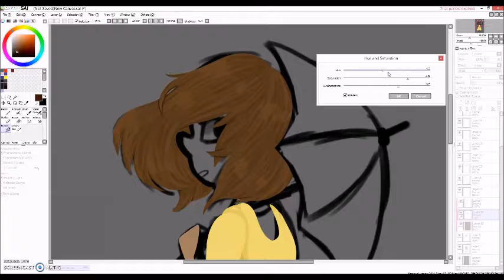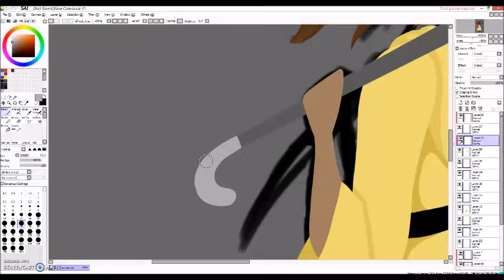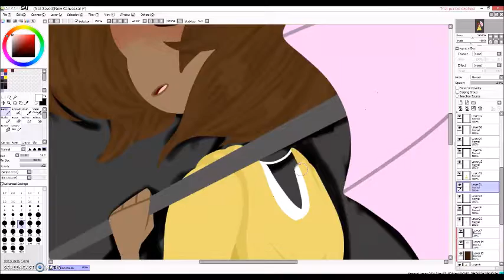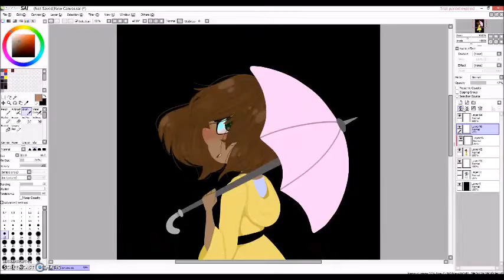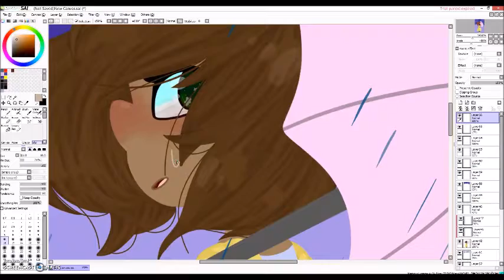March Winds and April Showers .:Speedpaint:.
D ONE -

aHHHHHHHHHHHHHHHHHHHHHHHHHHHHHHH
I really like how it came out  but this took forever lmao
The background is neato + I've never tried drawing rain and clouds but im proud of it for my first time uwu

ALSO

sorry for not posting much, if you watched my last video (and read the description) you would know that I moved, but the movings all done now so I should be able to post more (If I dont keep getting distracted playing overwatch :^) )

Finished picture-

Art Status-

Collabs: If I like your art style

Art Trades: Art senpais and friends

Commissions: Open (On my DA)

Requests: Closed (except to close friends uwu)

DeviantArt: LaffyTaffyUwU

iFunny: Lovably